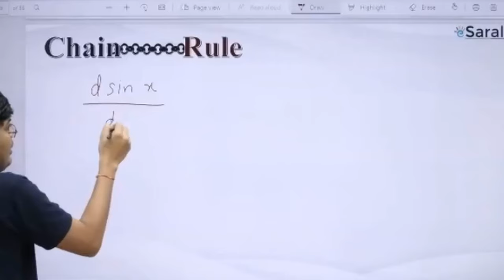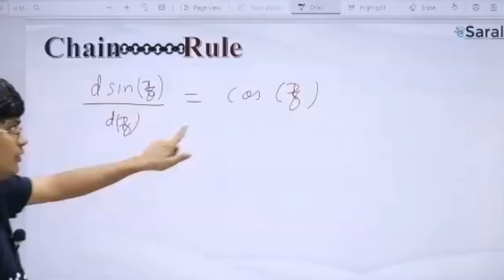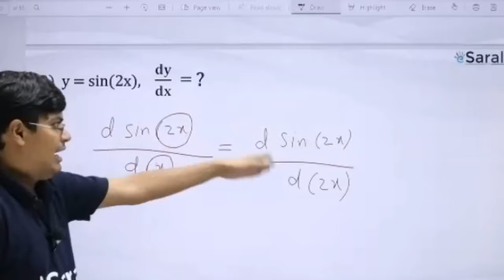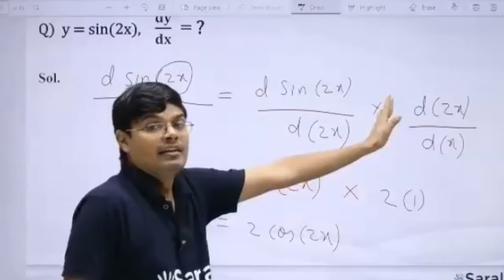Class 11 Kinematics: Differentiation | Concept of Chain Rule इस Masala Trick के बाद कभी नहीं भूलोगे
Saransh Sir has explained the Concept of Chain Rule from Class 11 Kinematics: Differentiation in RecLive Session in a very funny way. इस Masala Trick के बाद कभी नहीं भूलोगे

𝐖𝐞𝐥𝐜𝐨𝐦𝐞 𝐭𝐨 𝐞𝐒𝐚𝐫𝐚𝐥 - 𝐓𝐡𝐞 𝐁𝐞𝐬𝐭 𝐉𝐄𝐄, 𝐍𝐄𝐄𝐓, 𝐂𝐥𝐚𝐬𝐬 𝟗 & 𝟏𝟎 𝐏𝐫𝐞𝐩𝐚𝐫𝐚𝐭𝐢𝐨𝐧 𝐘𝐨𝐮𝐓𝐮𝐛𝐞 𝐂𝐡𝐚𝐧𝐧𝐞𝐥.